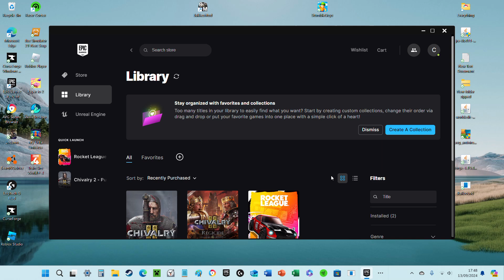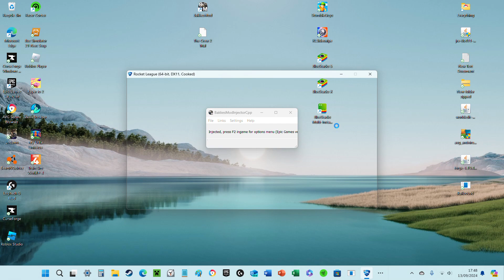rocket league #1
34653746